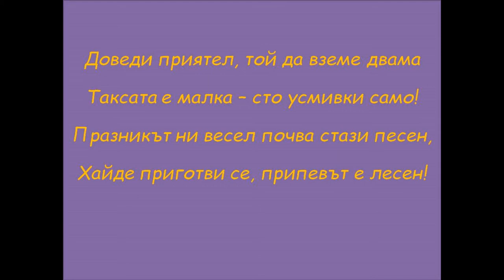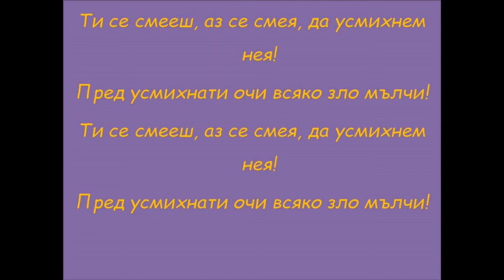4. клас, Музика Рива, Усмивка - муз. Жанина Янкулова, текст Мая Дългъчева, караоке Костадин Ланджов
Песента е на стр. 19 в учебника по музика на издателство РИВА